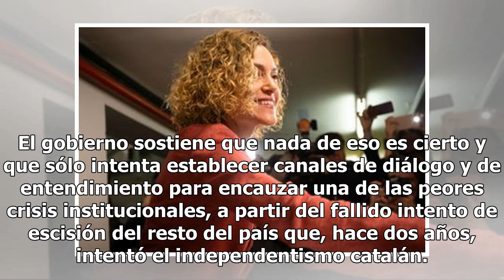Sánchez le hace un guiño a los catalanes y en España se habla de "pacto secreto "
Sánchez arma su probable gobierno y seduce a los catalanes independentistas. MADRID.- Los sondeos informales coinciden en que no servirá para nada. Pero, de todos modos, el presidente Pedro Sánchez encaró lo que parece ser una "estrategia de seducción" al independentismo catalán con la elección de d...